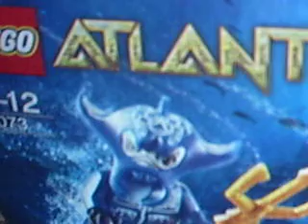Let's Build 8073 Teufelsrochen(2010 Atlantis Set)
Buy in Germany(Lego store Oberhausen)